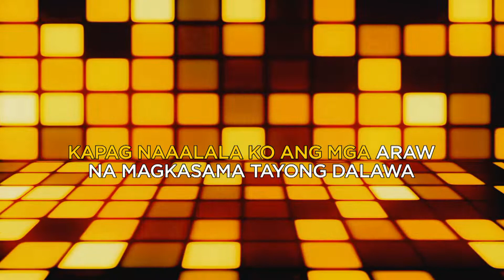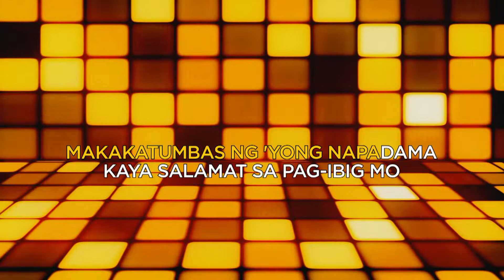Zebbiana on Skusta Clee (Sing Galing Videoke Version) Minus One